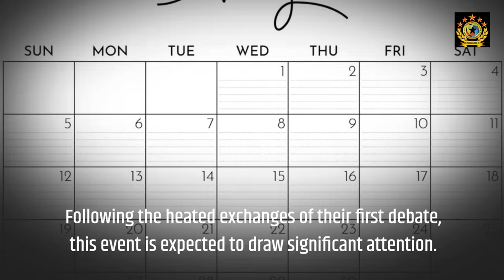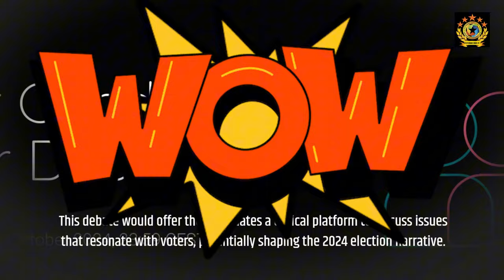Trump vs Harris Second Debate in Las Vegas Proposed for May 2024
"After their fiery 2023 clash, Trump and Harris may face off again in May 2024. Will this second debate reveal more about their political stances?"
"Fox News has proposed dates in May 2024 for a second Trump-Harris debate in Las Vegas. Following their heated August 2023 clash, this debate is expected to draw a large audience as both candidates prepare to discuss key issues ahead of the 2024 election."